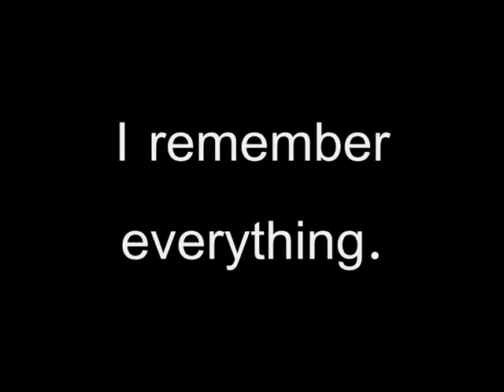Country Is In My Blood trailer-original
Song-21 Guns
Artist-Green Day
Country Is In My Blood is a book that I have been writing recently and I was bored one day so I decided to make a trailer of it using pictures. I hope you like it.